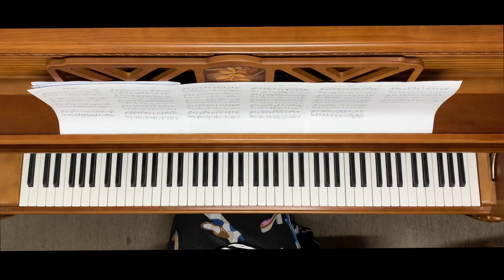잠시만 안녕_M.C the MAX piano cover (엠씨더맥스 피아노)